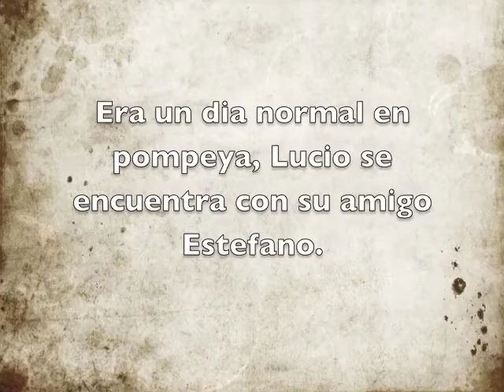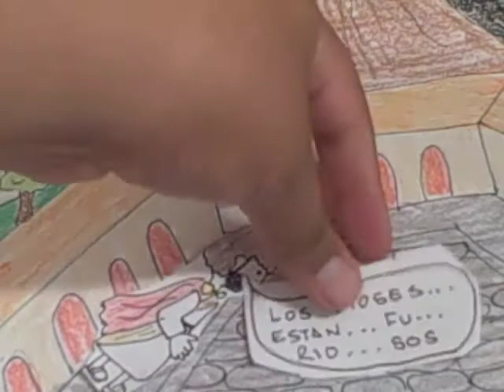Joya de Ceren 6th Grade Video MF FR copy.mp4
Joya de Ceren 6th Grade Video